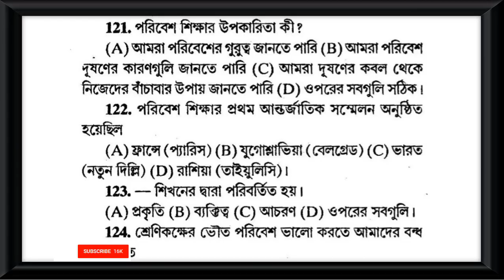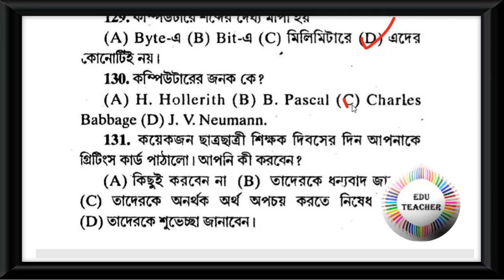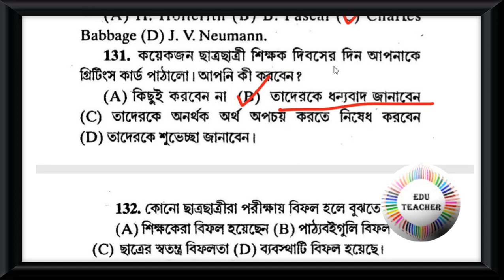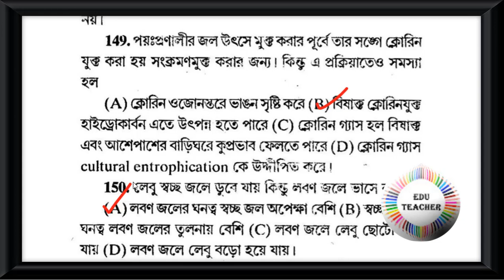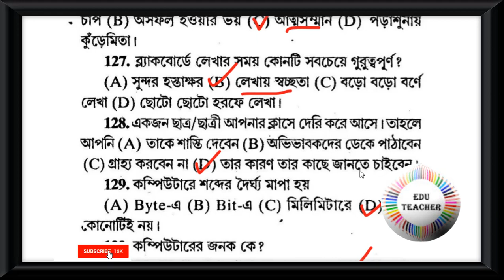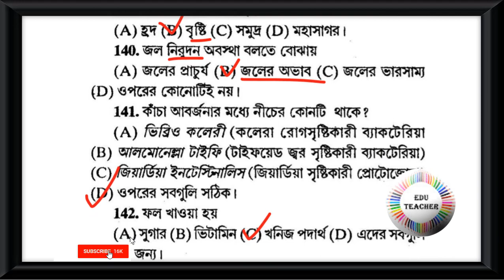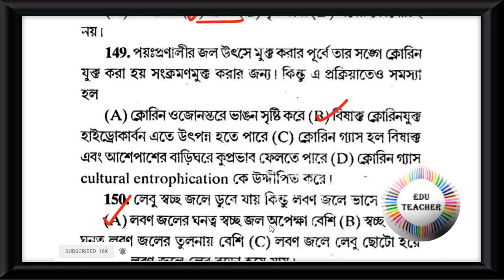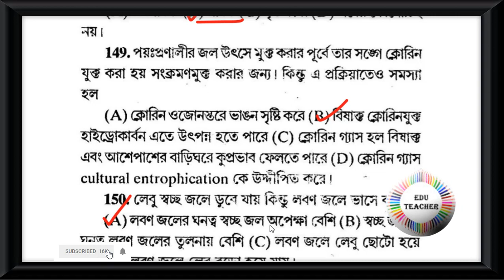Probable TET Practice set Environmental Studies পরিবেশবিদ্যা বিষয়ের প্রশ্নোত্তর Part 9